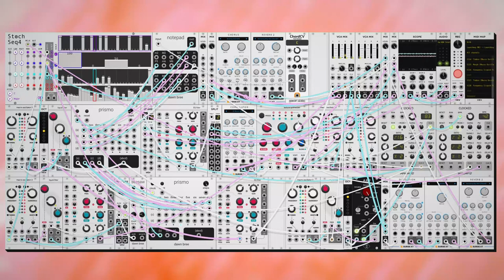dawn bree - i guess i'll settle (modular synth ambient)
this one is an ambient reimagining of a song by my friends, 'shitshow paradise' by the band cope.

working with low pass filters tuned to follow the notes of the voices theyre attached to. one of those things that i'm surprised i haven't thought of until now. definitely gonna be playing around with this idea for the next few days.

progression is from ellie and its spectacular, Imaj7-IV6sus2, or at least that is how i interpret it. so much cool stuff going on here, that four chord is essentially just a four and five power chord combined, then when coming back down we shift from the five chord to that extra seven in the tonic, adding in the major third of that five chord resolving it to be major. coming from the one chord, the four chord floats around, but then it gains direction once we go back down. super cool stuff i'm a big fan of it. anyways i hope you like this one, let me know what you think! :)